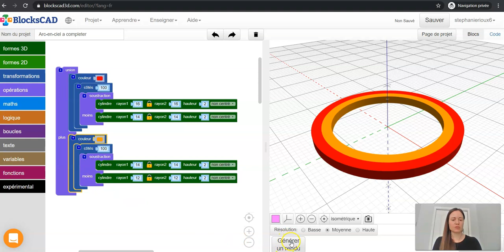Blockscad - Arc-en-ciel Étape 2